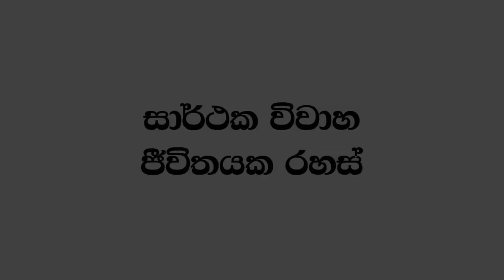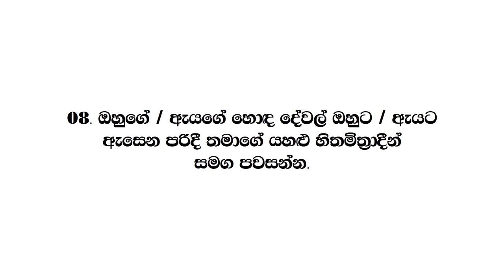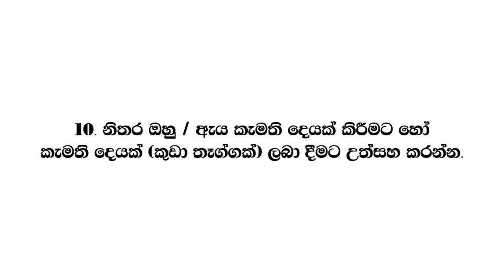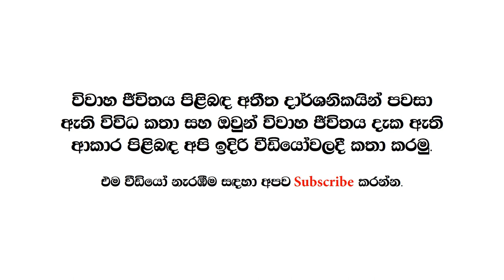සාර්ථක විවාහ ජීවිතයක රහස් - 15 Secrets to a successful (happy) marriage life | Shanethya TV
What are the secrets of a successful marriage life? Tips and tricks to make a successful and happily marriage life.

සාර්ථක විවාහ ජීවිතයක් පවත්වාගෙන යාමට රහස් (ක්‍රම) 15ක් මෙන්න...